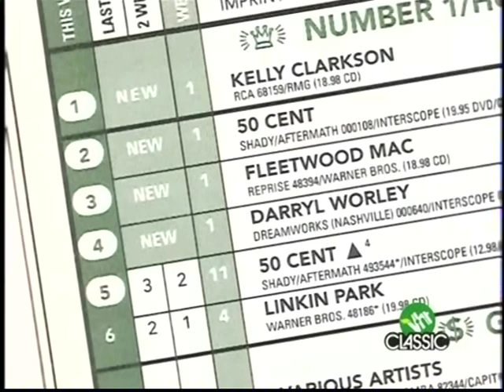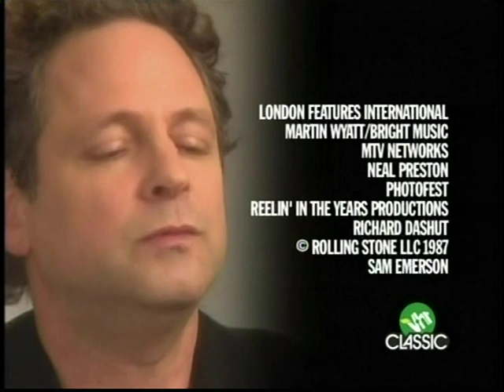Stevie Nicks Ellen Oprah Glee 19